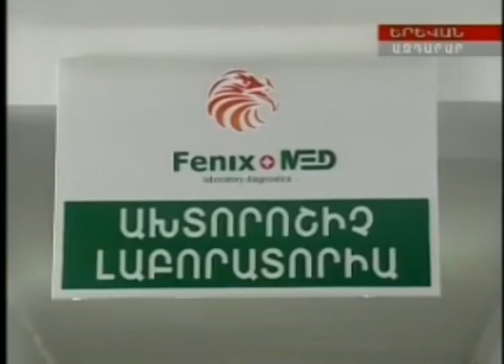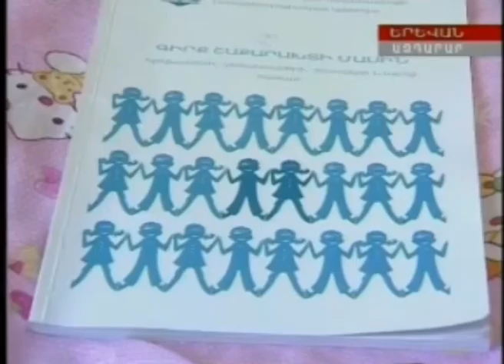World Diabetes Day on AR TV